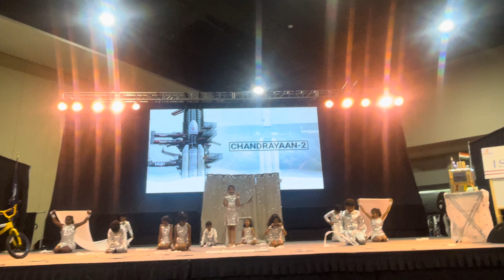Winners of FOI -Festival Of India 2023 : Chandrayan 3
Festival Of India 2023: Winner of Competition "White Out"

Our dreams are like a rainbow, you pick your color and paint the canvas. When the world was busy with the pastels, ISRO in India had only one desire , and that was to paint their canvas WHITE!!
They say Hope and dreams are like the sun and the moon. Without hope our dreams would remain in the dark.This next performance showcases the disappointment felt by Indians at failure of Chandrayaan 2, yet the burning desire of this white fantasy that continued to ignite the minds of our Space scientists and led to the yearning of millions of Indians come true with the landing of Chandrayaan 3 on the moon on August 23rd 2023. A dream that became a reality , yet a reality that felt like a dream !! The day when India shouted out loud- Let the whole world be painted white !